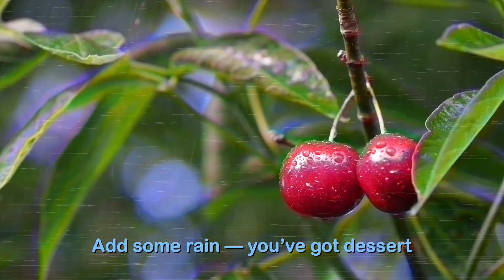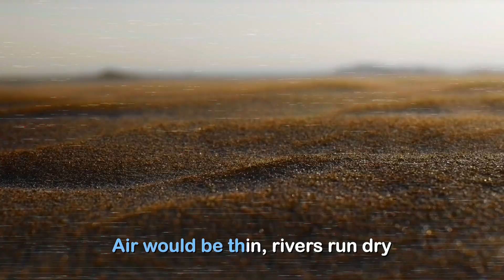Thank You, Trees! | Nook Tunes | Educational Song for Kids About the Importance of Trees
🌳🎶 Sing, dance, and learn with Papa and Mango in “Thank You, Trees!” — a joyful kids song from Book in a Nook that celebrates the importance of trees, nature, and taking care of our planet!

Inspired by the classic nursery rhyme “Old MacDonald Had a Farm,” this fun and catchy educational tune teaches children how trees help our world breathe, grow, and thrive. From giving us air to providing food, shade, and homes for animals, this upbeat Nook Tune reminds kids why trees — and nature itself — are worth thanking every single day.

🎵 What kids will learn:

How trees make oxygen through photosynthesis

Why trees are important for our air, food, and environment

How trees help animals, people, and the planet

The importance of protecting nature and caring for Earth

Rhythm, rhyme, and science vocabulary through song and repetition

Perfect for preschool, kindergarten, first grade, and second grade — ideal for circle time, classroom sing-alongs, science lessons, Earth Day activities, or family dance parties at home!

📚 Book in a Nook creates animated educational songs and read-aloud stories that spark curiosity, empathy, and creativity through music, storytelling, and imagination.

✨ Watch, learn, and grow with Papa and Mango!